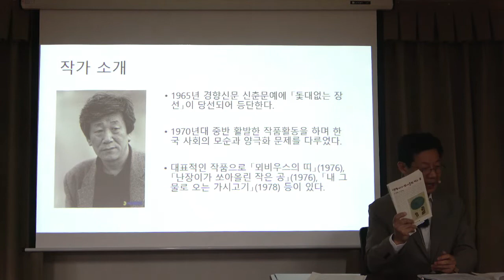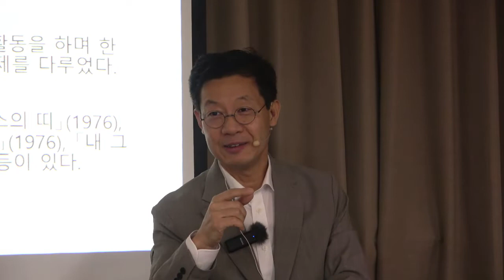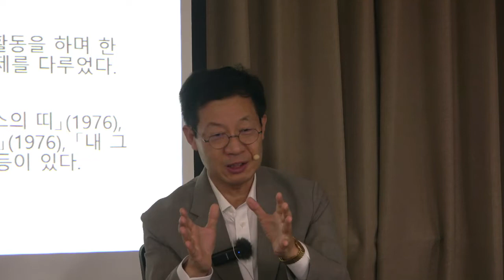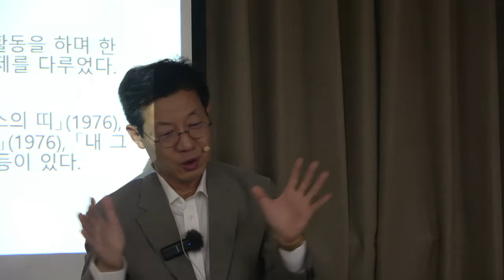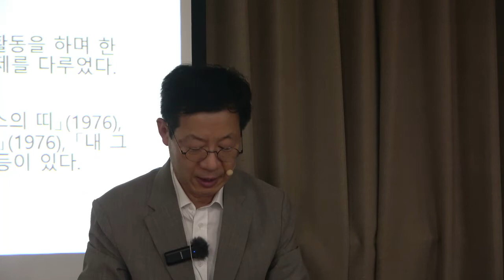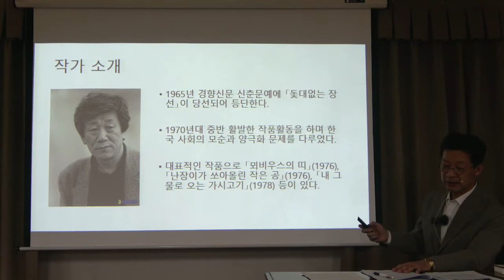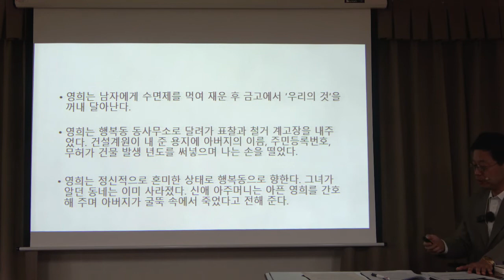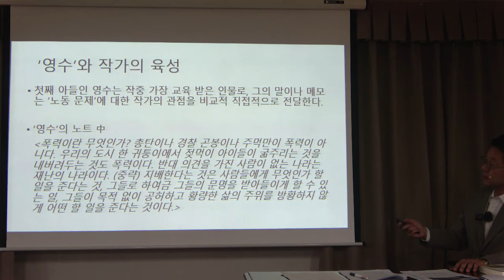시대의 자화상 5강(1) : 조세희- 난장이가 쏘아올린 작은 공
[조세희-난장이가 쏘아올린 작은 공]
1. 작가소개
 작가 인터뷰
2. 작품 소개
 작훔의 화두
3. 작품 해설
 연작 소설의 특징
 줄거리/주제/등장인물
4. 작품 감상
 토론 시간
5. 작품 정리
 작품의 문장들과 현대적 재해석

* 핵심어 : 조세희 작가, 난장이가 쏘아올린 작은 공, 마술적 리얼리즘, 1970년대 소설, 연작 소설, 운동권, 양극화, 사회적 소수자, 환경오염